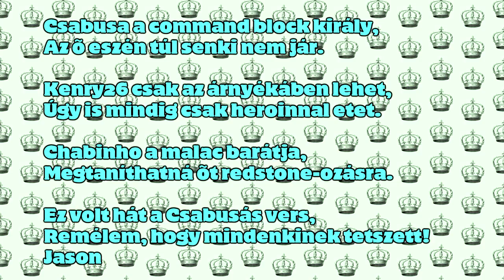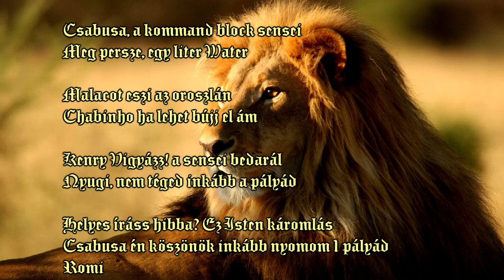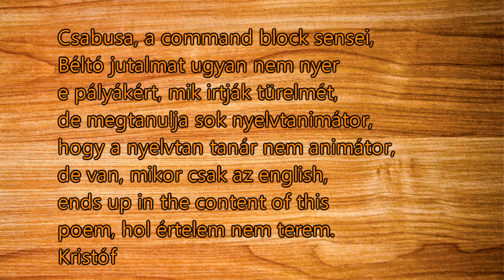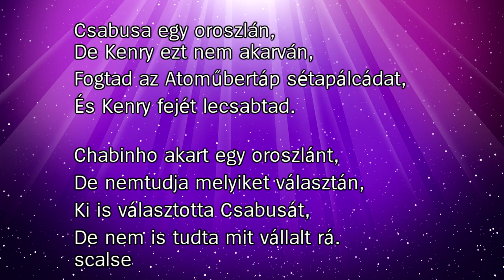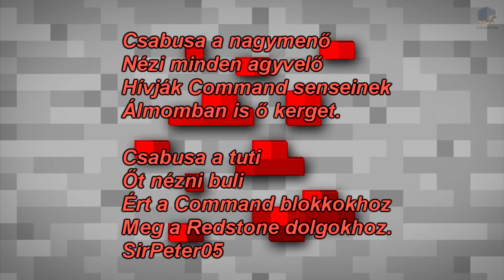Banános nyereményjáték [lejárt] + versek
(Mint kiderült csak 49. Van, aki többször elküldte.)

Banános nyereményjáték
Készíts olyan kalandpályát, amely megfelel az alábbi feltételeknek:
♌ Legyen rajta szörny
♌ Békés módban kelljen játszani
♌ Legyen rajta fatörzs
♌ Ne szerepeljenek az “és”, “az”, “a”, “egy” szavak
♌ Ne legyen rajta command block
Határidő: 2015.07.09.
Nyeremény: Scrolls kulcs